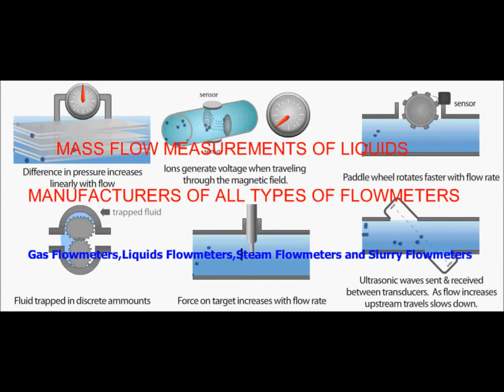smart gas meter,Gas Meter ,Pune,Gas Meter India,Gas Meter Manufacturers